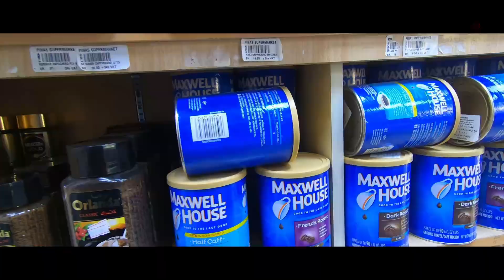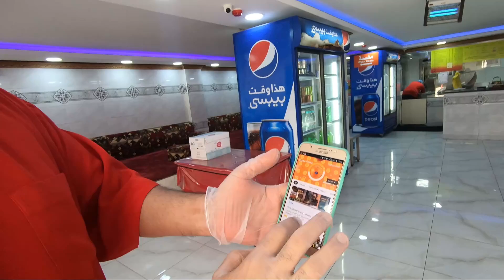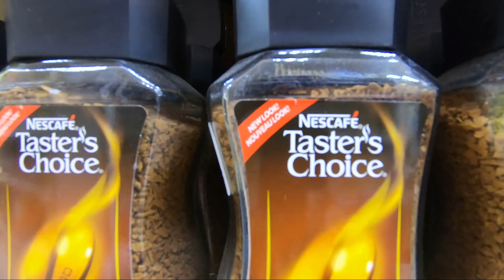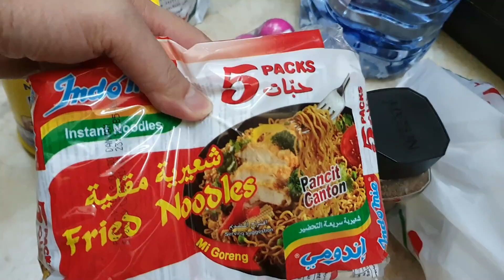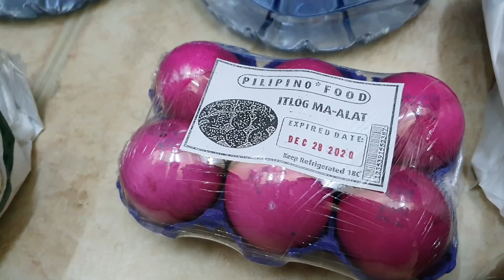TAPOS NA ANG CURFEW SA SAUDI?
BUHAY OFW SA SAUDI  l  OFW  VLOGGER IN SAUDI
LIFE OF AN OFW IN SAUDI VLOG
OFW SAUDI VLOG  l OFW SAUDI VLOGGER  l  OFW YOUTUBER
LIFE IN SAUDI VLOG  l LIFE IN SAUDI ARABIA VLOG
PINOY VLOG IN SAUDI l FILIPINO VLOG IN SAUDI ARABIA
OFW VLOG SAUDI l PINOY YOUTUBER l FILIPINO YOUTUBER
CAPAMPANGAN VLOGGER  l  KAPAMPANGAN VLOG

O kaya naman may gusto kang itanong